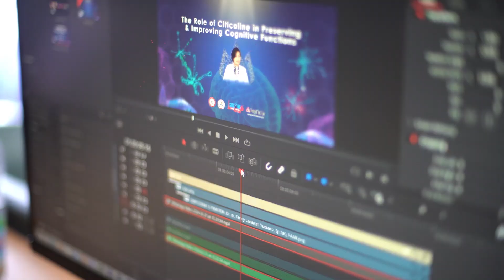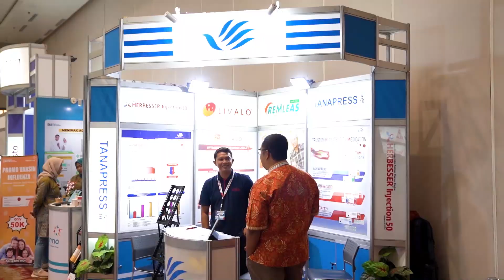6TH Semarang Trending Topic Of Neurology (PERDOSNI Semarang) | Event Organizer By Java Mice Pro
Perhimpunan Dokter Spesialis Neurologi Indonesia (PERDOSNI) Cabang Semarang. menggandeng Java MICE Pro untuk bekerjasama dalam pengelolaan acara 6TH Semarang Trending Topic Of Neurology 2024 yang diselenggarakan di Gumaya Hotel Semarang pada tanggal 20 - 23 Juni 2024.

Java MICE Pro adalah sebuah perusahaan yang memiliki pengalaman lebih dari 15 tahun pada bidang layanan sewa dan managerial MICE (Meeting, Incentive, Convention, Exhibition). Equipment yang kami sediakan diantaranya Jasa Live Streaming / Broadcasting, Layanan Virtual Wedding, Multicam System, Sound System, LED Screen / Videotron, Lighting, Foto Video Shooting, Multimedia, Pembuatan Video Iklan dan Company Profile Perusahaan, Event Planner dan Organizer hingga perlengkapan event outdoor.

Professional MICE Services
- Event Organizer
- Jasa Live Streaming / Broadcasting
- LED Wall / Videotron
- Sound System
- Lighting
- Multicam System
- Drone
- LED TV
- LCD Projector + Screen
- Dokumentasi Event
- After Movie
- Video Iklan
- Video Company Profile